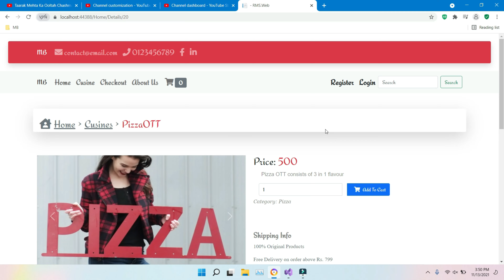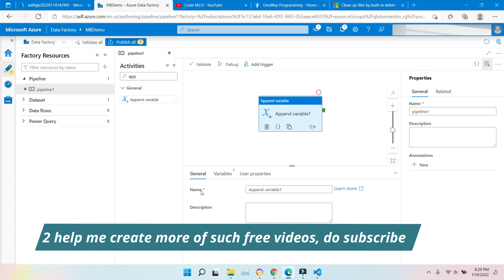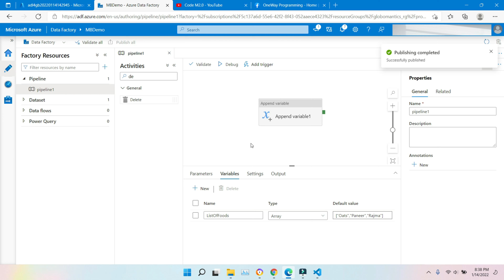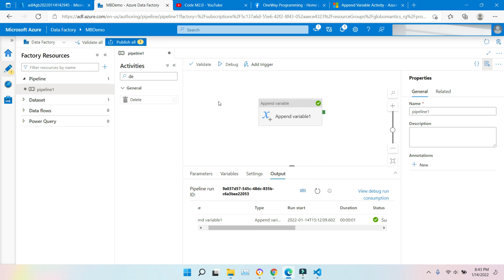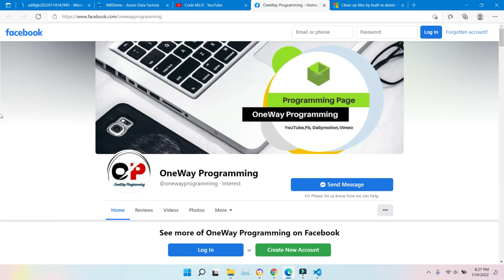14-Append Variable Activity in Azure ADFV2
►This video illustrates Append Variable Activity in Azure Data Factory
14-Append Variable Activity in Azure ADFV2